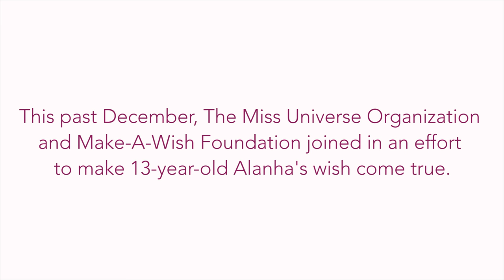2016 MISS USA contestants and Make-A-Wish surprise Alanha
The 2016 MISS USA contestants and Miss Teen USA 2015 Katherine Haik team up with Make-A-Wish to give Alanha  the best day ever!

Miss USA Year in the Life